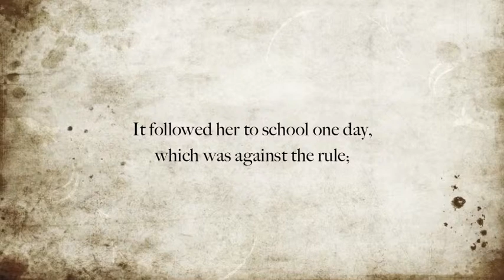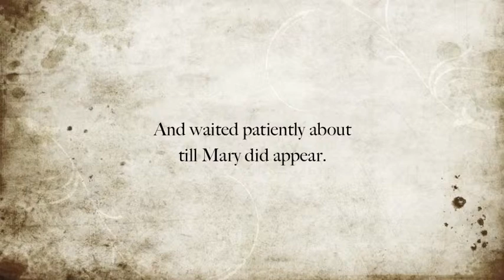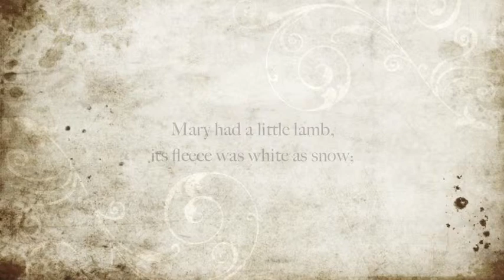Mary Had a Little Lamb / MUSIC FROM ALTERNATIVE MOTHER GOOSE